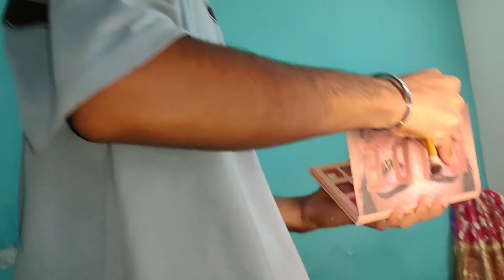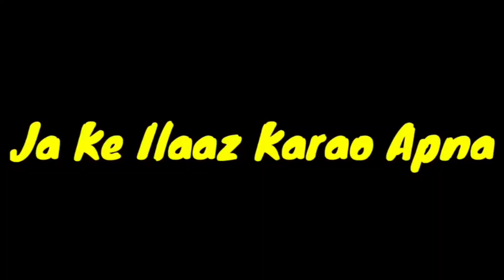✨ First bridal makeup vlog 💄| freestyle | #2024